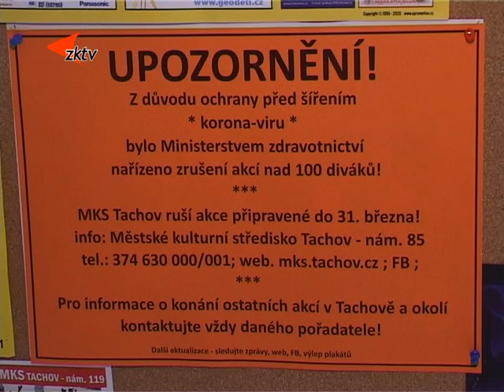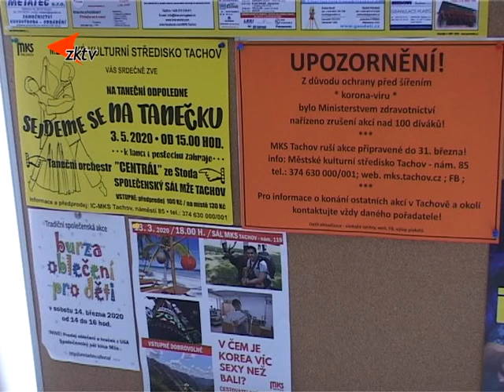7 Tachově jsou zavřené školy, ruší se kulturní i sportovní akce